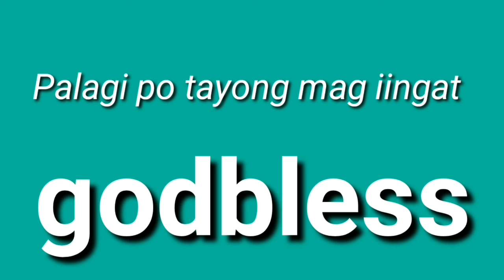STL - PAMPANGA May 25, 2021 2ND DRAW RESULT